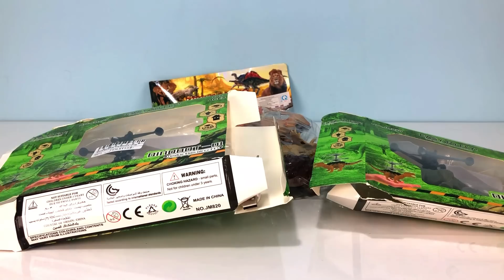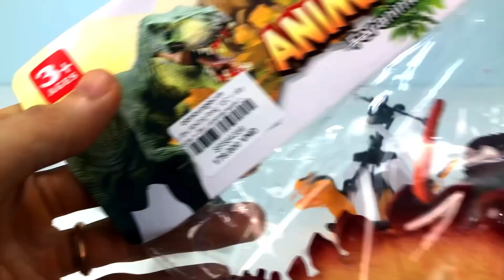Khủng long bạo chúa Khủng long ba sừng Khủng long cổ dài Khủng long mới mở hộp review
Keyword research:
shin dinosaur
kingkong
godzilla toys
khung log
khủng log
khung long
found dinosaurs
Dinosaur
dinosaurus
Dino lego
Dinosaur Lego
Lego carnotaurus
King Dinosaur
Amazing dinosaur
Dinosaur Collection
50 Tyrannosaurus Dinosaur Box - Jurassic World, Walking Dino, Anatomy Set
Dinosaur World
Jurassic world
godzilla
Diplodocus
Parasaurolophus
Pachycephalosaurus
Spinosaurus
Brontosaurus
Apatosaurus
Velociraptor
Megalosaurus
Pterosaurus
plesiosaurus
Shantungosaurus
Giganotosaurus Carolinii
Hadrosaurus
Allosaurus
Liopleurodon
Suchomimus
Archaeopteryx
Seismosaurus
Tyrannosaurus rex
Indominus Rex
T-Rex
Carnotaurus
Ankylosaurus
Dimetrodon
Stegosaurus
Triceratop
Brachiosaurus